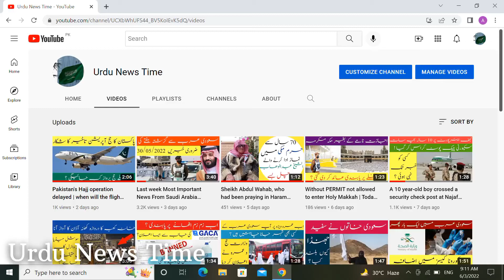Latest saudi news this week including plans to redevelop 5 old mosques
Urdu News Time
Saudi Ki News